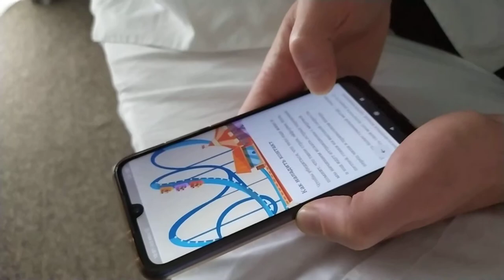Наше тело это КОСМИЧЕСКИЙ КОРАБЛЬ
☀ сейчас занимаюсь проектом ☀ РАЗВЕРНИ ОПИСАНИЕ ☀

РАзвитие, осознаность, пробуждение, совесть, русичи, Славяне, ИндиВид, Меркул